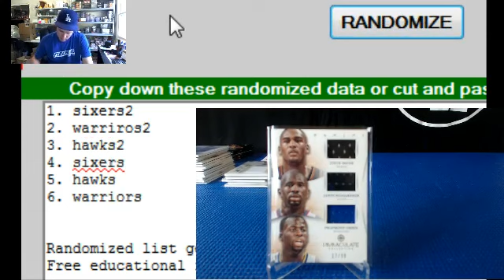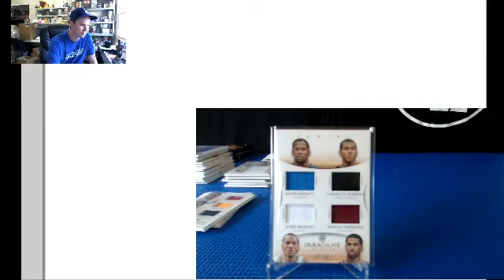Randoms ~ 2012-13 Immaculate Basketball 6 Box Case Break #24 ~ 6/1/14